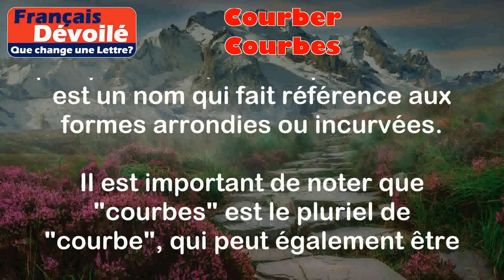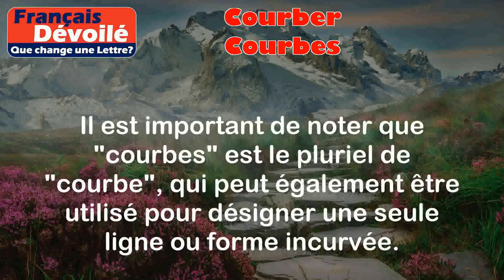Courber et Courbes (Une Lettre)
Courber:
Le verbe "courber" signifie plier ou déformer quelque chose, généralement de manière incurvée.

Exemples:
- J'ai courbé la tige de la fleur pour qu'elle s'adapte dans le vase.
- Le poids du sac a courbé l'épaule du vieil homme.

Courbes:
Le nom féminin pluriel "courbes" désigne des lignes ou des formes qui sont arrondies ou incurvées.

Exemples:
- Le peintre a utilisé des couleurs vives pour mettre en valeur les courbes du modèle.
- Les courbes de la route sont dangereuses lorsqu'il pleut.

Différence:

La principale différence entre "courber" et "courbes" est que "courber" est un verbe qui décrit l'action de plier ou de déformer quelque chose, tandis que "courbes" est un nom qui fait référence aux formes arrondies ou incurvées.

Il est important de noter que "courbes" est le pluriel de "courbe", qui peut également être utilisé pour désigner une seule ligne ou forme incurvée.

En résumé, "courber" est l'action de plier ou de déformer, tandis que "courbes" est le résultat de cette action, c'est-à-dire les formes arrondies ou incurvées.